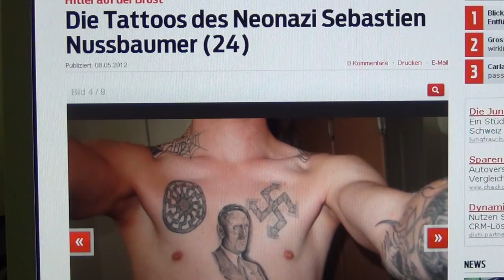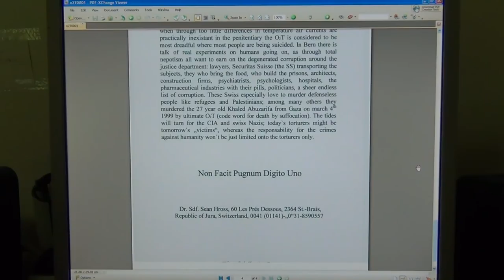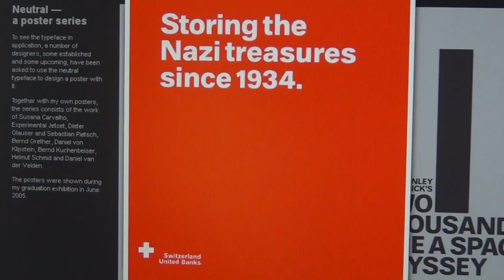Swiss Nazi Justice Department protects dangerous Neo-Nazis; prisons full with innocent immigrants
Erratum: the picture showing Adolf Hitler in Switzerland was of course taken in 1923 and not 1934. The swiss Nazi Justice Department lets dangerous Neo-Nazis out after having done 1/10th or 10% of their time only, while filling up the swiss prisons with innocent immigrant foreigners only. This is what`s "Swiss Neutrality" is all about. The Swiss really believe to be The Master Race.